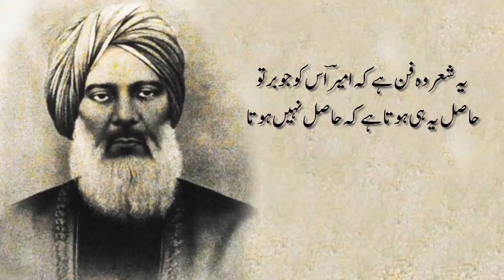Ameer Minai Ghazal | In Sookh Haseeno Pa Jo Mail Nahi Hota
urdu poetry
urdu shayari
banana poetry
shayan qureshi poetry
mir anees
mirza dabeer
mirza ghalib
bahadur shah zafar
kawaja mir dard
hasrat mohani
imam ahamad raza poetry
mir taqi mir
jigar muradabadi
dagh dehlvi
altaf hussain hali poetry
urdu ghazal
GRAFH AGENCY LUCKNOW
ahmad faraz ghazals
khuda bachaye teri mast mast nazron se remix
mast nazron se allah bachaye new version
husn wale wafa nahi karte
mast nazron se allah bachaye rahat fateh ali khan
umar jalwon mein basar ho nusrat fateh ali khan
mast nazron se bachalo mujhe
maine masoom bahaaron mein tumhein dekha hai
saqi teri aankhen salamat rahe nusrat
lakh chehra sahi chand jaisa mp3
bewafa se bhi pyar hota hai nusrat fateh ali khan
ameer minai naat
nfak lines
ameer minai ghazal
ameer minai naat
ameer meenai kalam
ameer minai hamd
ameer minai pdf
tashreeh of hamd by ameer minai
phonko se ye charagh
noor e khuda hai kufr ki harkat
doosra kon hai jahan tu hai